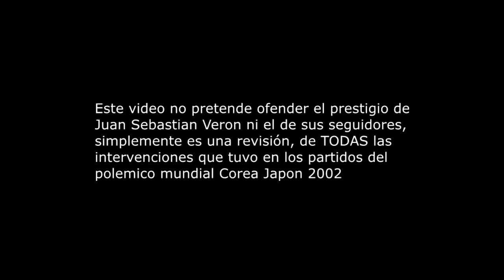Verón vs Inglaterra (Todas sus intervenciones - mundial Corea Japón 2002)